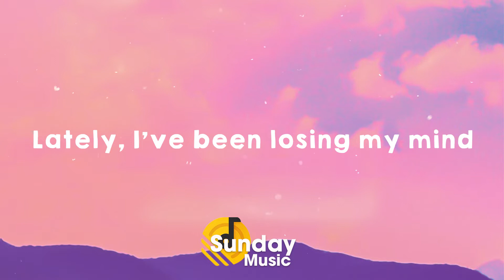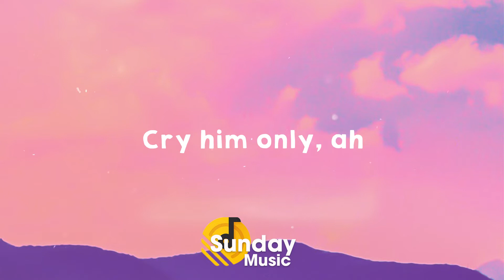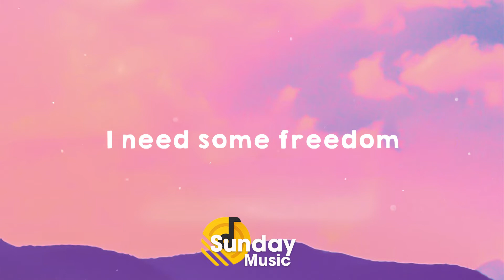Charlie Puth - Attention (Lyrics)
[Intro]
Woah-oah, hm-hmm